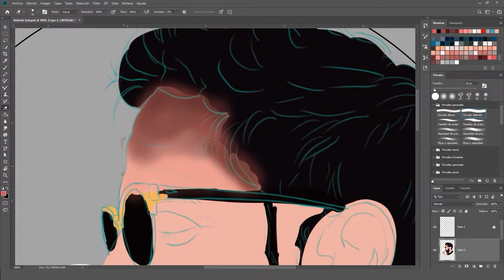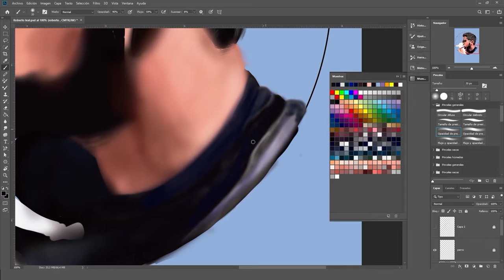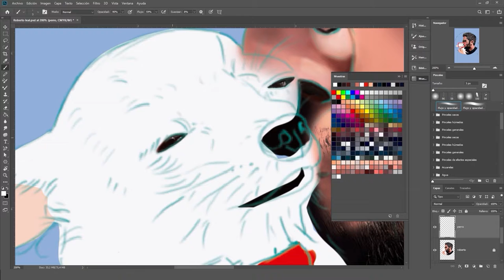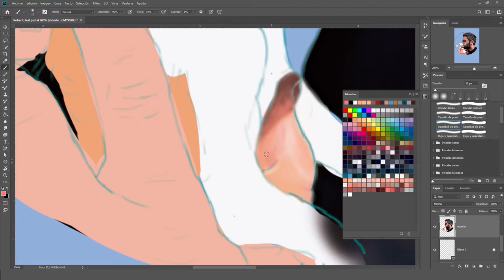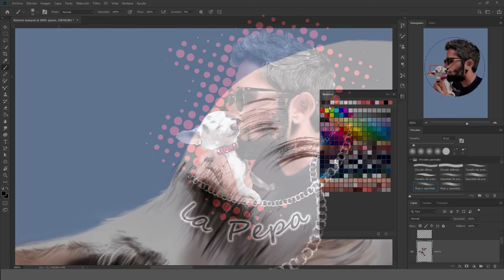digital illustration Roberto Leal and La Pepa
digital illustration Roberto Leal and La Pepa. Ilustración digital retrato de La Pepa y Roberto Leal.